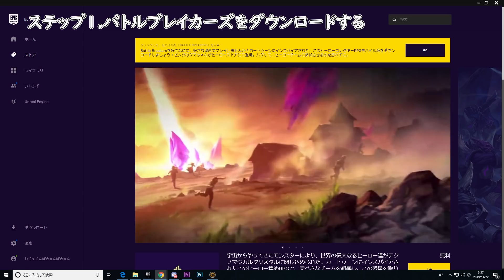無料で激レアかわいいスキンを入手する方法！ バトルブレイカーズのレイザーがもらえます！【FORTNITE】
こんなかわいいスキンが無料でもらえるなんて太っ腹すぎます！
世界を救えを購入すると、報酬でV-bucksもガンガンもらえるのでおすすめです！
ほかにもいろんなスキンが手に入りますし！！
Epicさんバトルブレイカーズに相当力いれてますね～！空き時間にちょっとずつ進めよーっと( ^)o(^ )

PS4▶A2_ALEX_REYES
PC▶れじぇくんばきゅんばきゅん
〇×△□〇×△□〇×△□〇×△□〇×△□